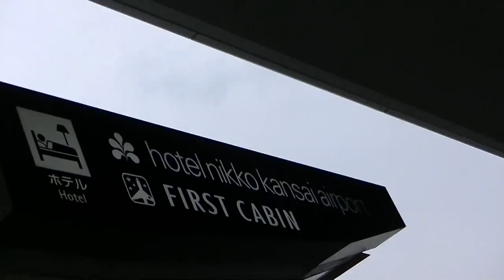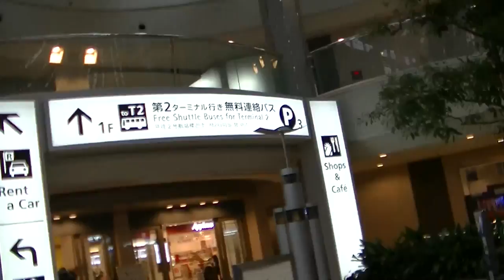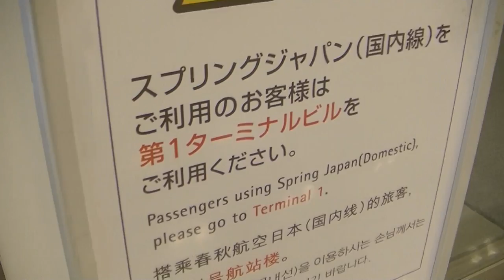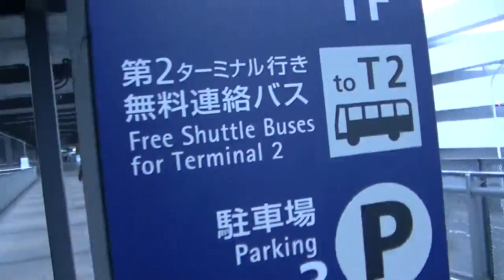Kansai International Airport!!Free Shuttle Bus Stop!!From Terminal 1 to Terminal 2 Building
Kansai International Airport!!Free Shuttle Bus Stop!!From Terminal 1 Building and Kansai Airport Station to Terminal 2 Building
A free shuttle bus is available to travel between Aeroplaza and Terminal 2